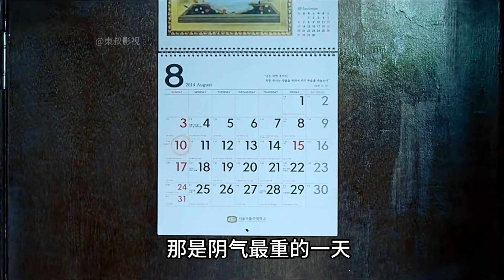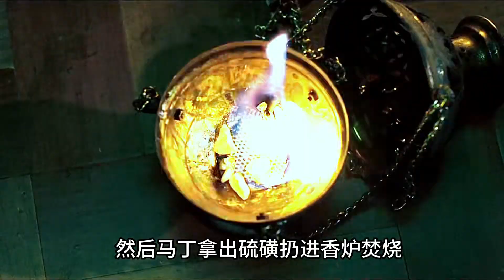韓國法師遇上異國惡靈會擦出什么樣的火花《黑司祭們》完整版